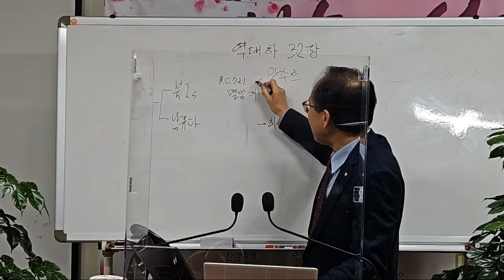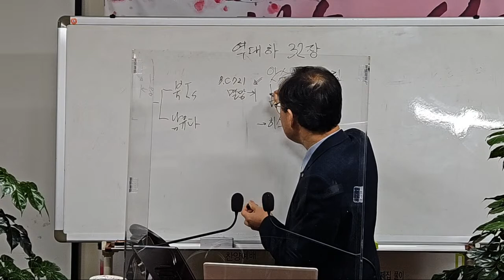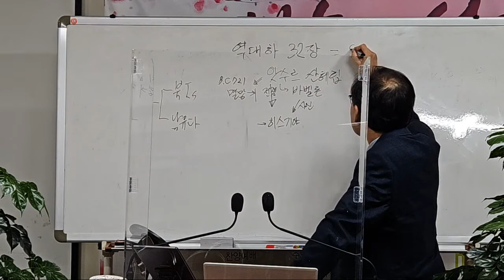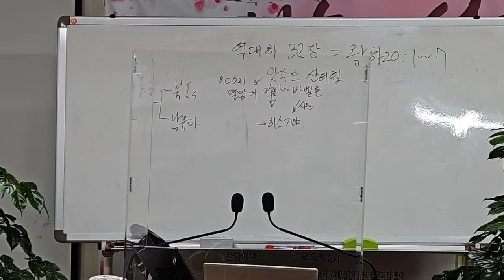역대하 32장, 히스기야는 앗수르 산헤립왕 침략 시, 힘을 내어 기도 / C헤럴드TV 새벽기도회(Dawn prayer meeting) 성경 매일 한장씩 통독 - 강사: 양진우 목사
히스기야는 앗수르왕 산헤립 칭공 시, 백성들에게 담대하고 강하게 마음 먹자고 호소했습니다. 모든 일이 마음먹기에 달렸습니다. 그래서 승리하고 풍요를 누렸습니다. 그러나 교만한 마음이 들어 결국 병들어 죽었습니다.

[전도]

시청 후

2. 출석 체크는 댓글로 확인합니다.

3. 카카오톡 그룹 오픈채팅방 = C헤럴드TV(양진우) 정보 공유방 에서 교제

4. 양진우 목사 사역 홈페이지

6. SNS로 소통
  밴드: 초이화평교회, 교계기자 일정 정보공유방
  트위터: @jwyang38
  카카오톡: 아이디=양진우, 양진우 목사

새벽기도회: 매일 오전 6시
수요기도회: 매주 수요일 오후 7시 30분
주일대예배: 매주일 오전 11시
주일 찬양예배: 매주일 오후 2시

2) 유튜브 C헤럴드TV 실시간 스트리밍 생중계:
  1년 365일 매일 오전 6시에, 매주일 오전 6시·11시·오후 1시 40분에, 매주 수요일 오후 7시 30분에 실시간 생중계합니다.

3) 페이스북 '초이화평' 아이디로 라이브방송 후 페이스북 그룹방 '초이화평교회'으로 공유하기해 드림. 단, 수요기도회는 페이스북 그룹방 '작은목자제자훈련반TV'로 공유해 드립니다.

주전공(박사과정): 기독교철학 / 윤리학

감독: 집단상담
지도: 어머니대학 / 아버지대학
교장: 강동가정사랑학교 대표 / 하남가정사랑학교 공동대표
잡지: 웃음꽃피는가정 발행인